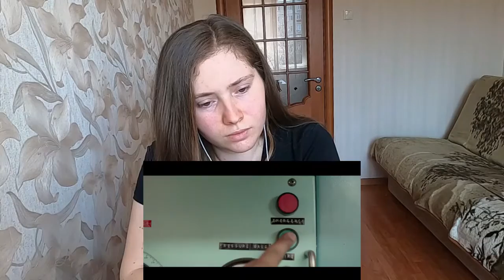ROCKETRY: THE NAMBI EFFECT | R. Madhavan | Trailer REACTION!!!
Here is the Reaction Video of ROCKETRY: THE NAMBI EFFECT